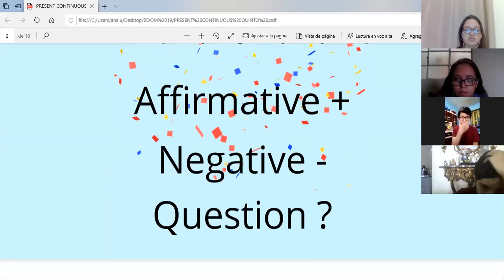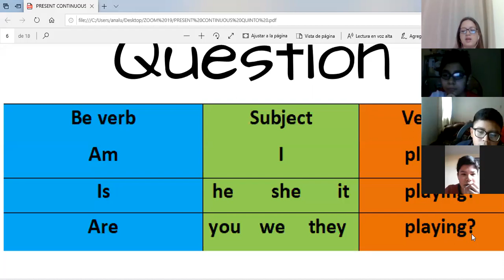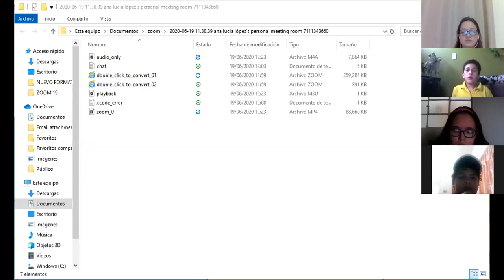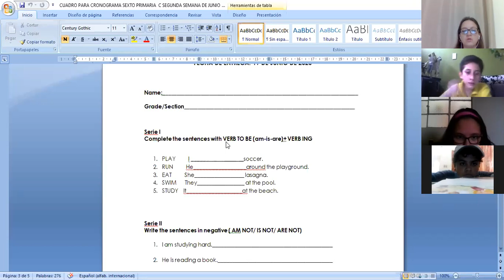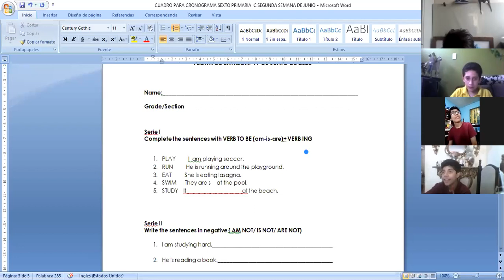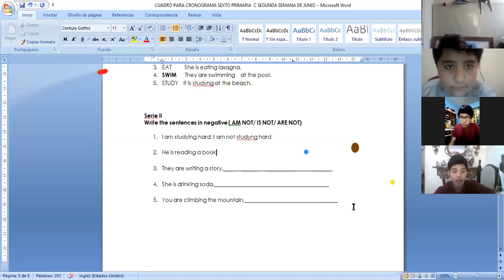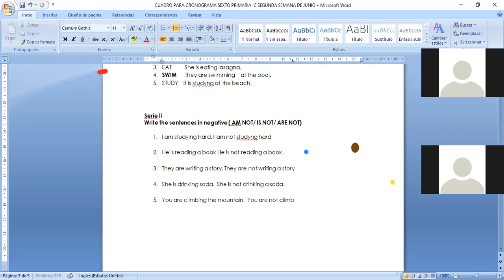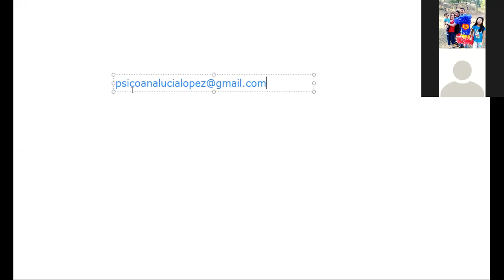Jornada matutina/6th Grade A-B-C/ English/ Present Continuous/ ZOOM CLASS